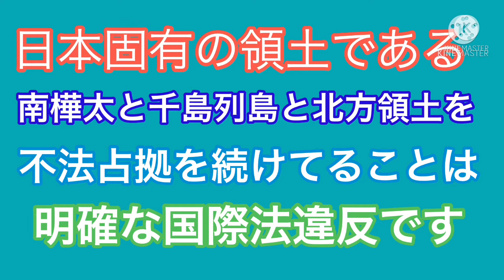【秋の行楽日和】千歳・支笏湖にある丸駒温泉に行ってみた！